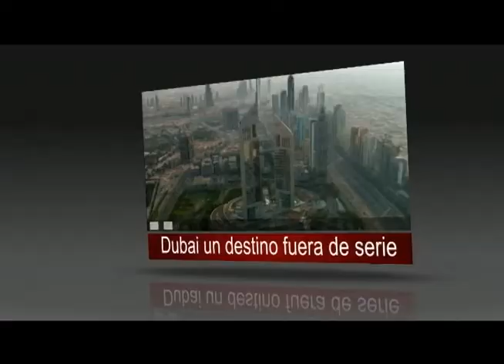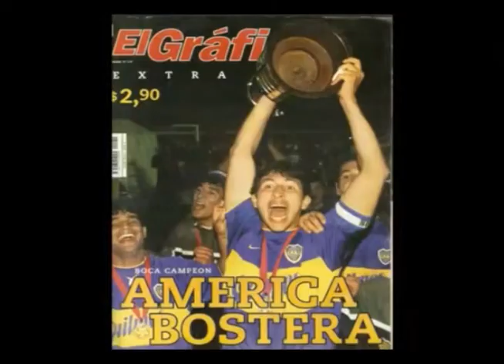Sucesos Internacional con Jorge Cura entrevista a Jorge el patron Bermudez